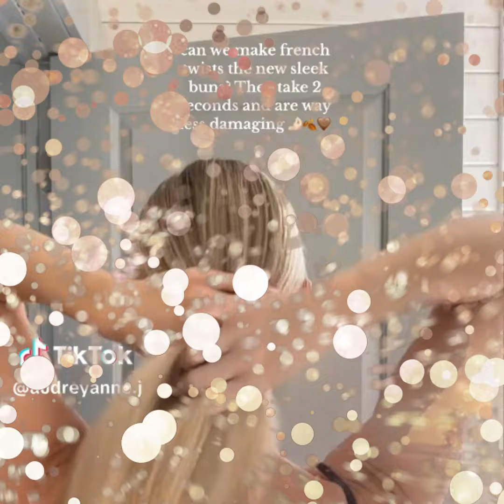Viral Hairstyles Compilation | Easy Back to School Hair Tutorials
You can support hairstyle artists by following on social media!

Please leave like, it help's me a lot ❤